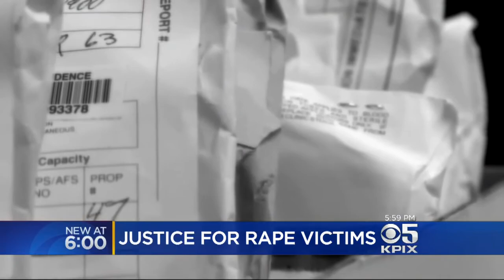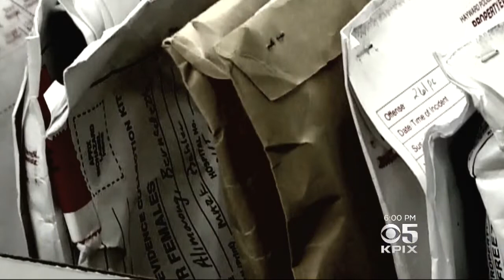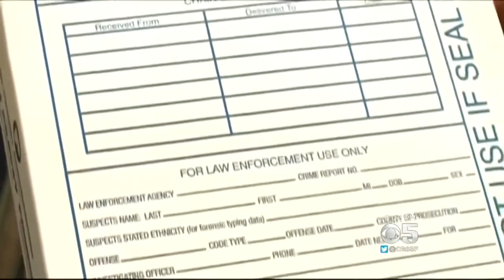AB 41 Gives Hope To CA Rape Victims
Justice has been delayed for thousands of rape victims in California. Melissa Caen reports how their cases have been sitting on a shelf in untested rape kits. Now there's hope, thanks to AB 41.